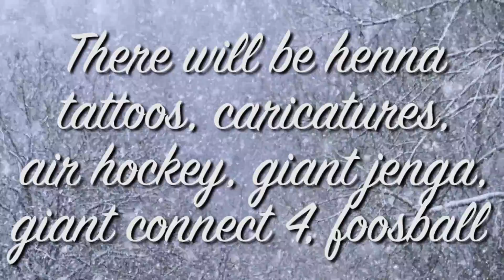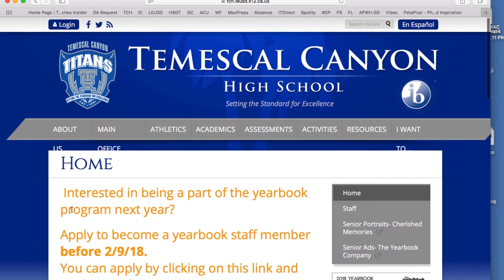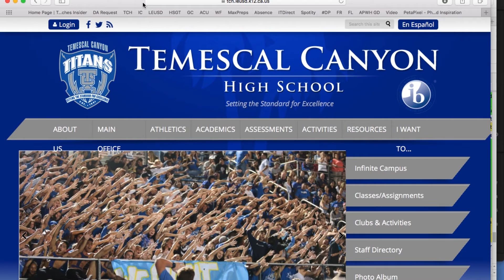2.1.18 - TCHS Daily Announcements